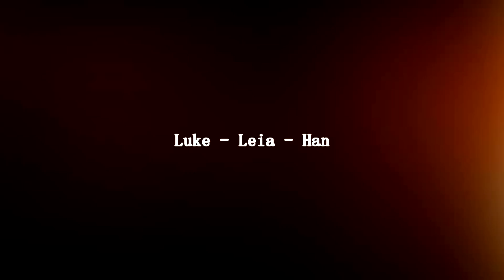Star Wars - Luke / Leia / Han || Flares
I'm obsessed with Star Wars and i love Leia, Luke and Han

Movie: Star Wars IV - V - VI
Song: Flares - The Script
Color: credit to Kindon18